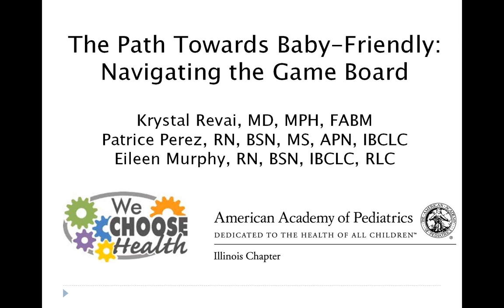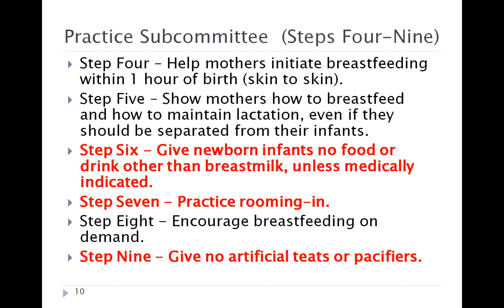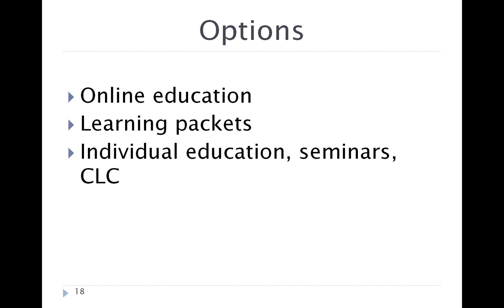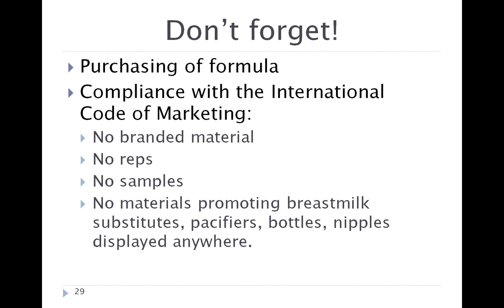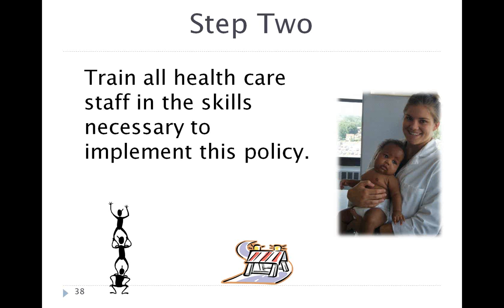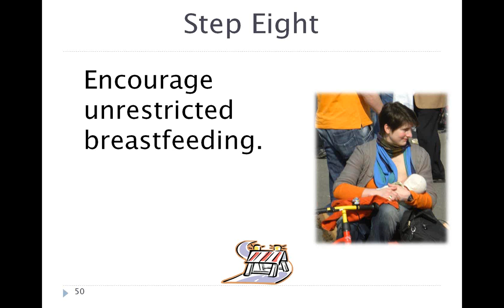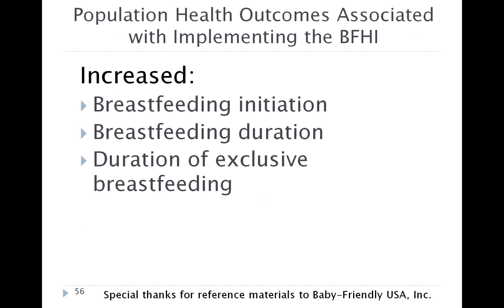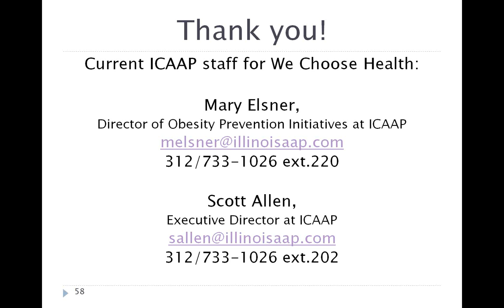The Path Towards Baby-Friendly: Navigating the Game Board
Originally presented January 13, 2013.